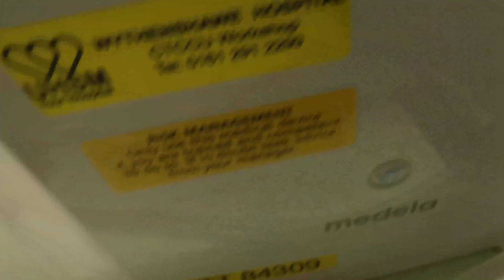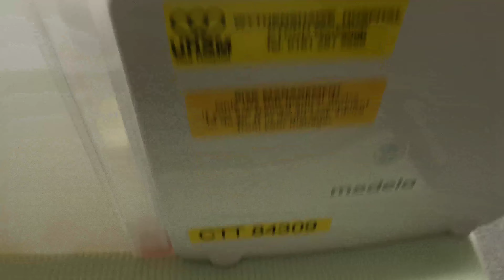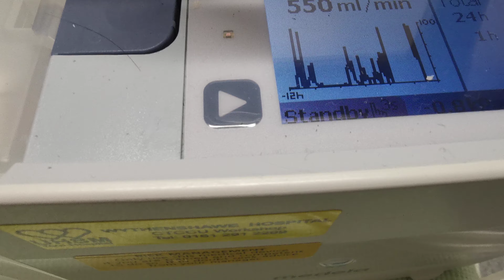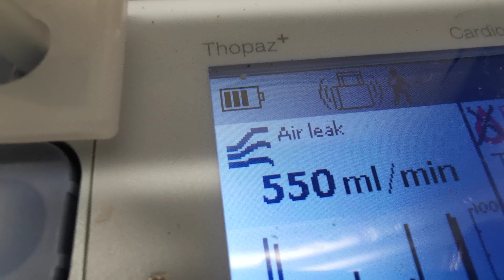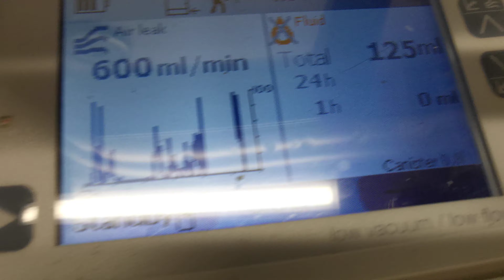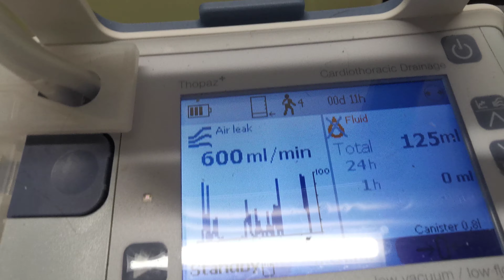Thoracic surgery lung machine removes trapt Air from chest wall body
Thoracic surgery lung machine removes trapt Air from chest wall